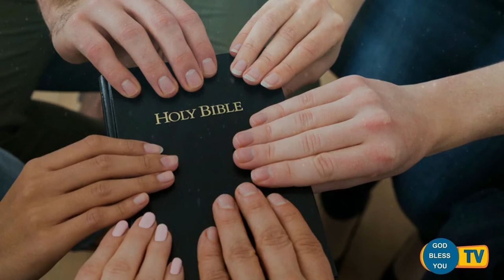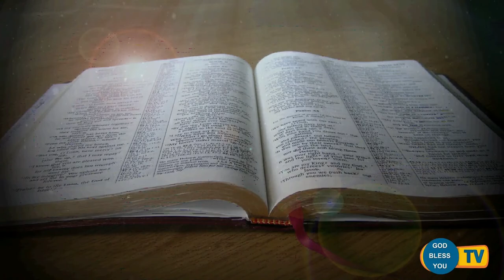Fr.... Valan Svd....Presents Good Morning Jesus Message Vol - 820